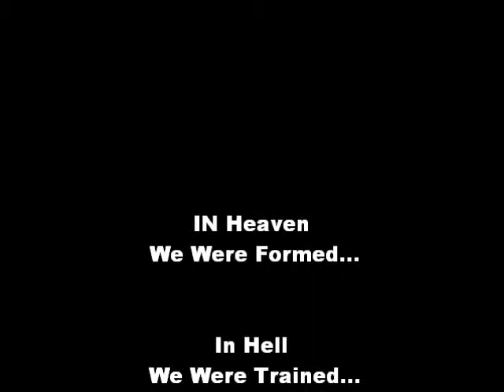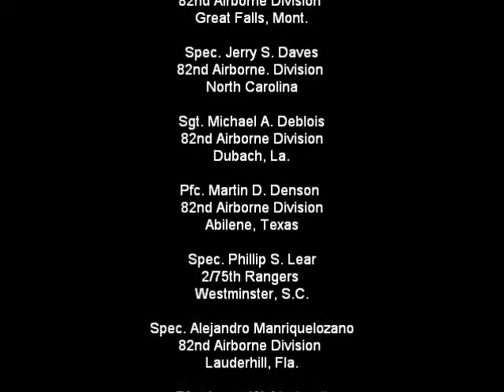(7 ID) Flashbacks with mixed emotions